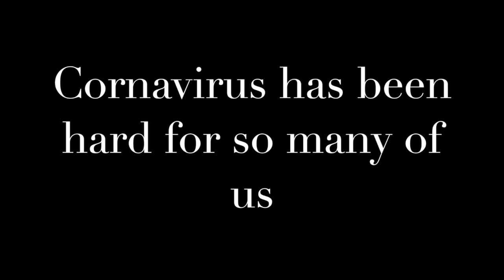Amtgard in the time of Cornavirus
This video is about Amtgard in the time of Cornavirus